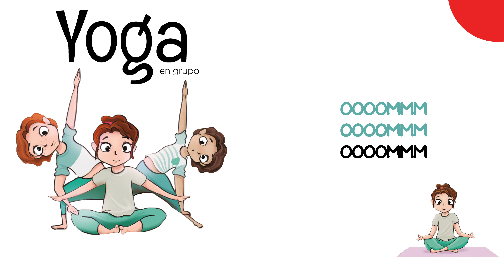Yoga en grupo - OOOMMM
En este vídeo aprenderemos a cantar el mantra OOOMMM.
Yoga en grupos, actividades para realizar con niños. De Pablo Alonso.
Ilustraciones de Lidia J. Duarte.
Ediciones Jaguar, 2019